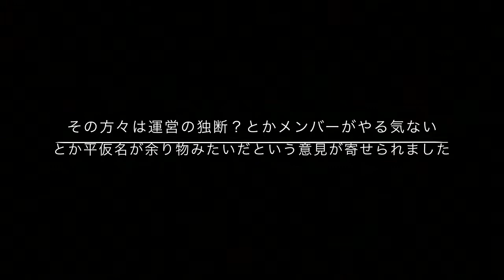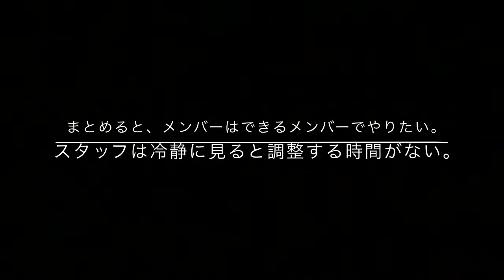欅坂武道館公演中止は運営の独断だった？